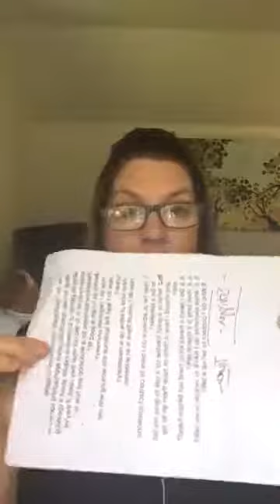How to get SPEAKING GIGS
Want to make money speaking on stages? Here are lessons of what to do, what mistakes NOT to make, how to make an offer, what to say to get booked, what to give to the audience, who you need to be...and so much more!
Ready to GET BOOKED. GET VISIBLE. GET BOOKED

Ready for a Breakthrough? Not sure of your Blindspots? Let's figure them out together